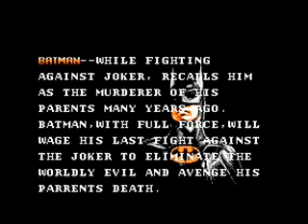uncut batman video game tribute(nintendo)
the frist uncut tribute to the half-evil video games based off the greatest hero ever!